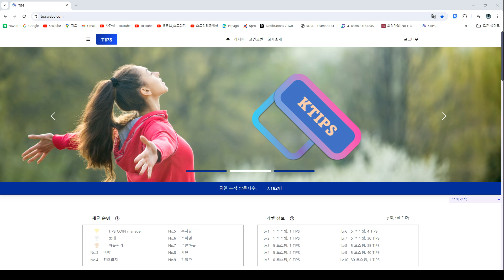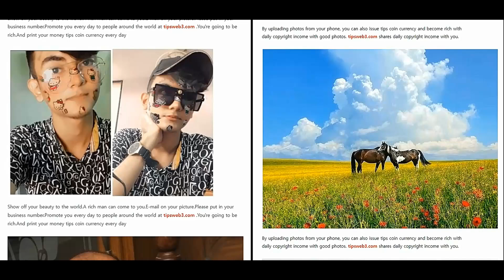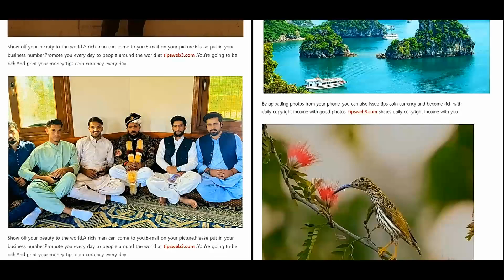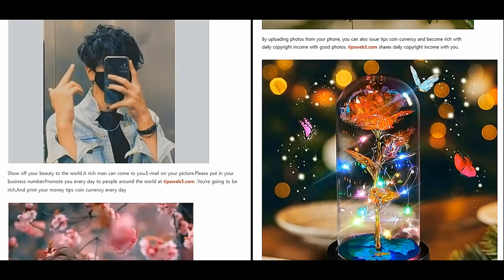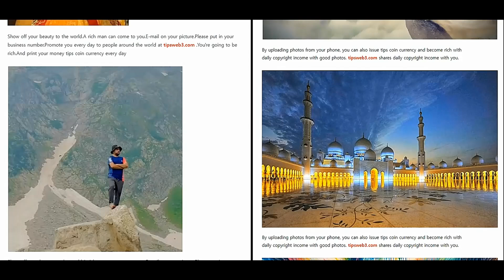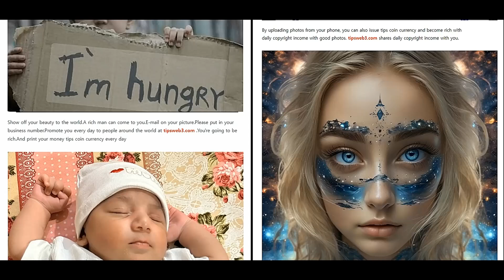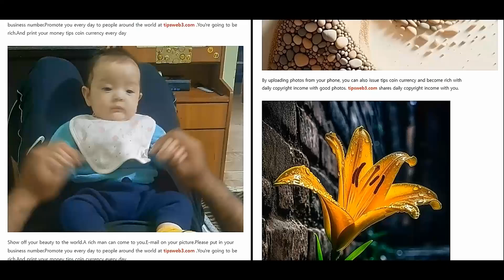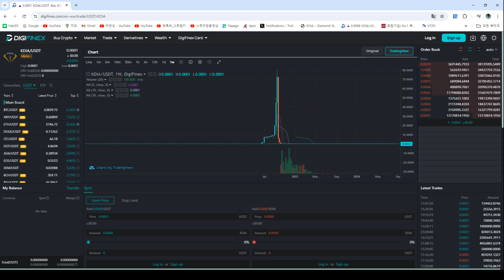Ľudia na celom svete,ktorí každý deň zarobi10miliónov dolárov na fotografiách#tipsweb3.comTIPS MINCE